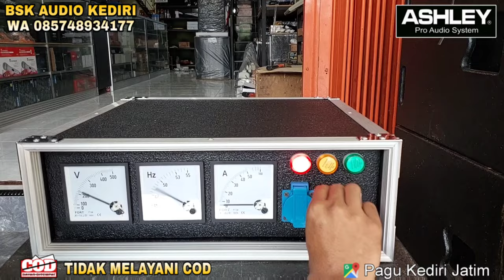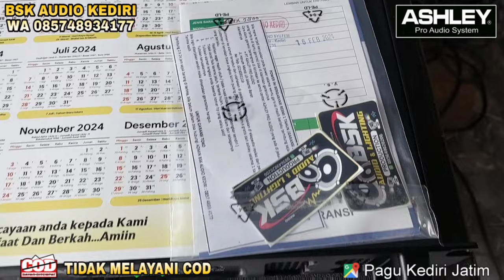PANEL LISTRIK 1 PHASE PREMIUM // UNTUK SOUND SYSTEM , LIGHTING DLL